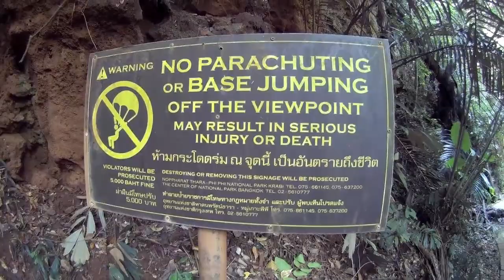Thailand part 3 Searching for PEN#S#S!!!!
A trip to a beautiful beach and yes. searching for PEN#S#S!!!